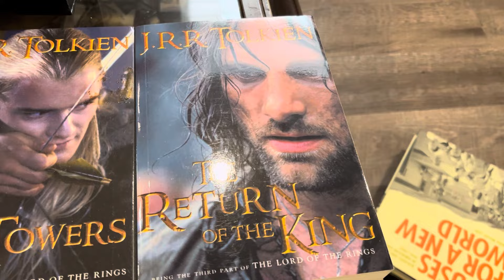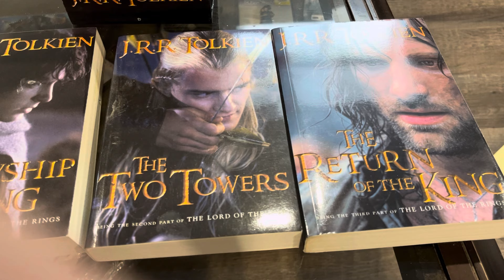READING LORD OF THE RINGS FOR TH FIRST TIME